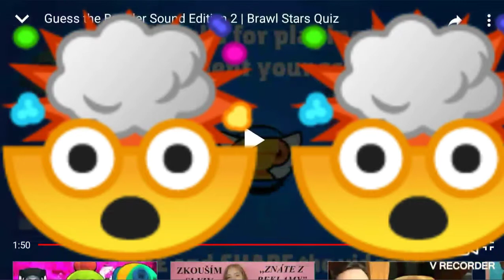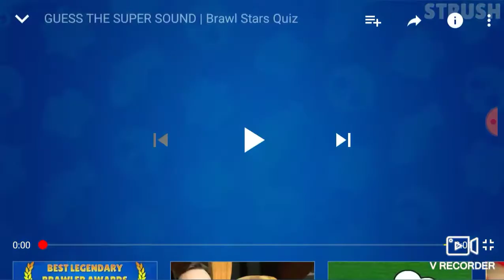Uhádni brawlerov pomocou zvuku!!!!Brawl stars test